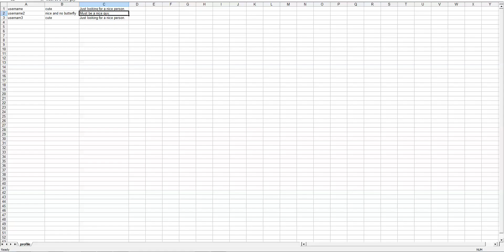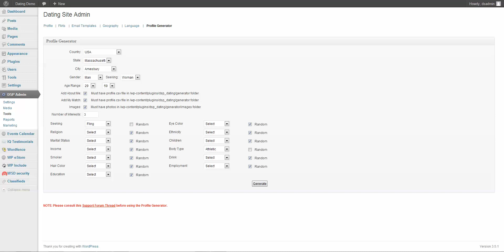WordPress Dating Plugin Profile Generator